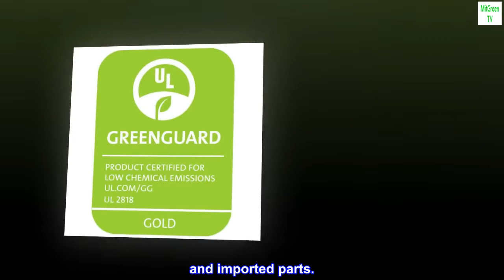Dream On Me 2-In-1 Breathable 3" Spring Coil Mini/Portable Crib Mattress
Safety first, always: This mattress is Greenguard Gold Certified and tested to pass all flammability tests (16 CFR 1632 /1633) to guarantee peace of mind, 30 days warranty
Features to look our for: Promotes airflow, made of pocket coil
Made in USA: Dream On Me Crib and Toddler Mattresses are designed, engineered and proudly made in the USA of U.S. and imported parts.
Highlights: Mattress is proudly constructed of quality materials and workmanship in the USA.
Recommendations: Dream On Me does not recommend using with Playard

My great granddaughter will move it when she gets here.
My Granddaughter loved it. Perfect fit for the crib and it feels comfy.